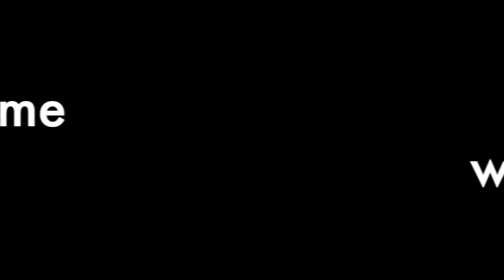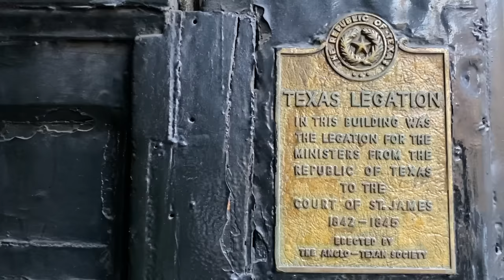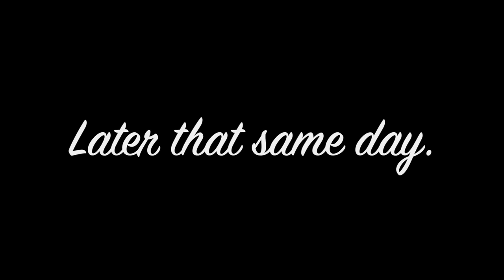Our British Food Review!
We have said farewell to Italy and traveled to London, England.  This time Terry will be ordering the typical English or British dishes and letting you know exactly what he thinks about the food in England.  However, we could not come to London without taking in some of the amazing beauty and history of this spectacular city.  Also, don't be surprised if Terry gives you another unique history lesson.  This time he has found a very unlikely connection between London and our old home state of Texas!
Along with seeing some wonderful sites, we ventured onto the London Eye to take in some of the best panoramic views of the city and the River Thames.  So, relax and enjoy our food review of British foods and our trip to London, England.